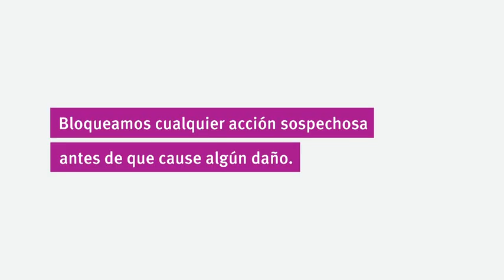Prevención Automática contra Exploits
Incluso si su PC y las aplicaciones en ejecución no se han actualizado con las últimas correcciones, Kaspersky Internet Security 2013 puede impedir el aprovechamiento de las vulnerabilidades al controlar el inicio de archivos ejecutables desde aplicaciones con vulnerabilidades, analizar el comportamiento de archivos ejecutables en busca de similitudes con programas maliciosos y restringir las acciones permitidas por aplicaciones con vulnerabilidades.